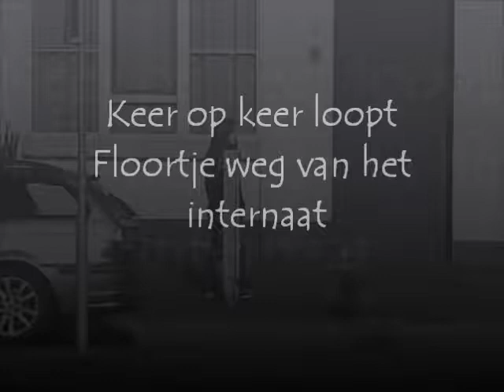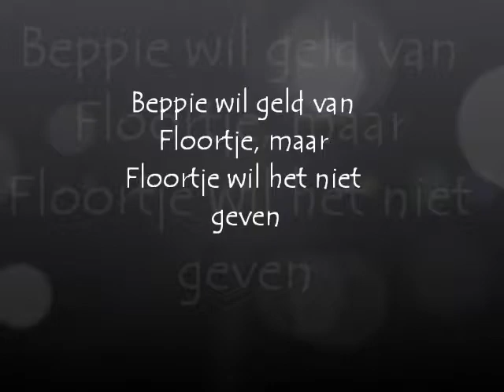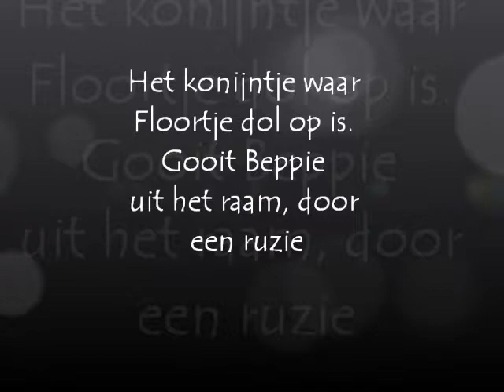Trailer - Het verrotte leven van Floortje Bloem